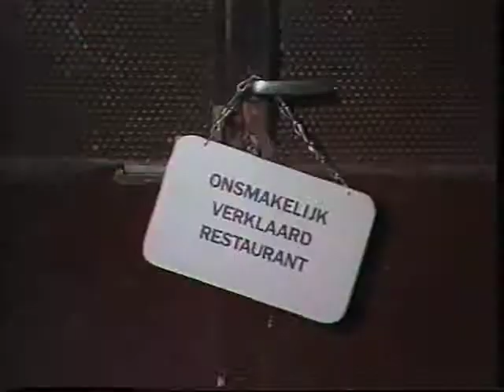'De Zingende Dokter' AFL 5 VOLLE MOND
Bob Fosko en Bert Beenen maakten in 1987 voor de VPRO een kinderserie 'De Zingende Dokter' met veel muziekklassiekers. Aflevering 5 VOLLE MOND Regie: Bob Fosko & Vera Jong, montage: Vera Jong.